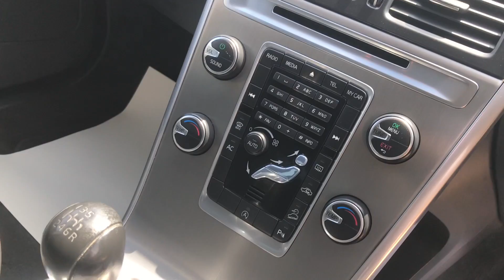2013 VOLVO XC60 2.4 D5 SE AWD FOR SALE | CAR REVIEW VLOG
Trade Price Cars welcome the arrival of this 2013 VOLVO XC60 2.4 D5 SE AWD  into stock.